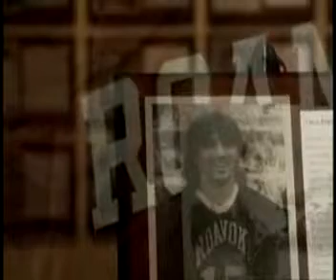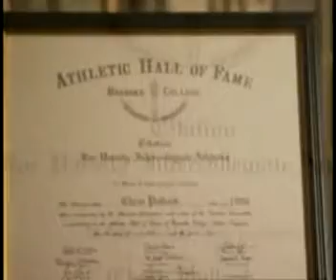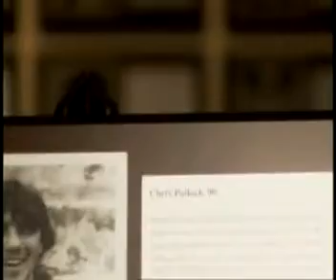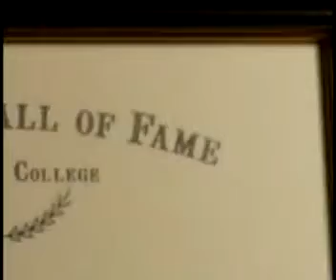Chris Pollack HOF Video